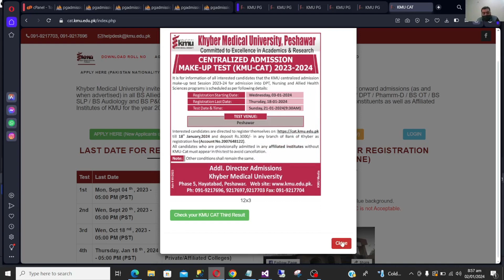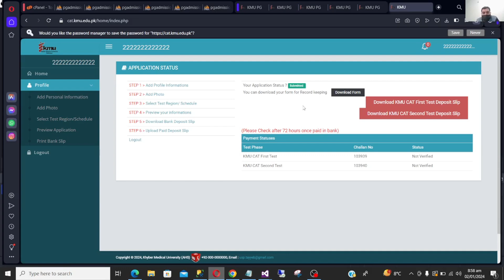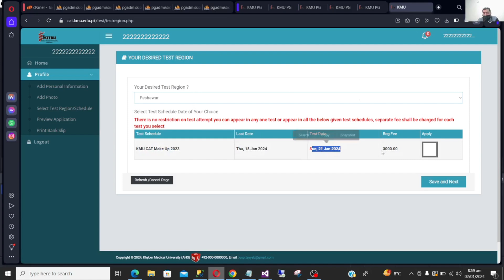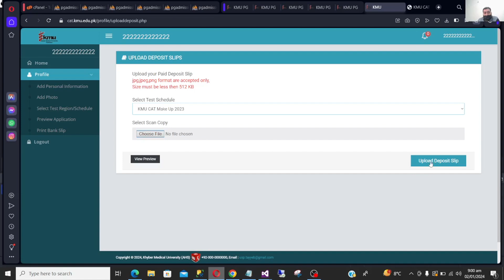kmu cat makeup 2023